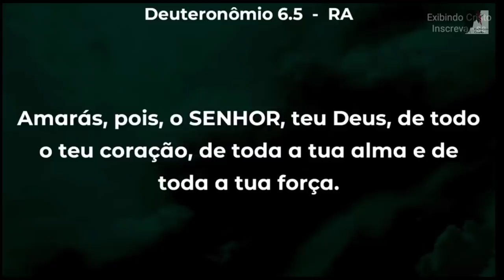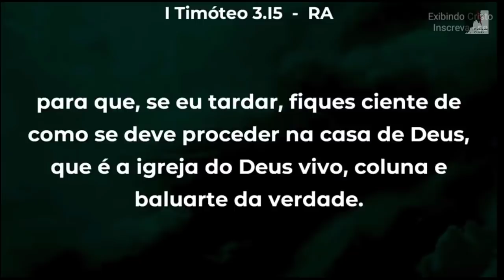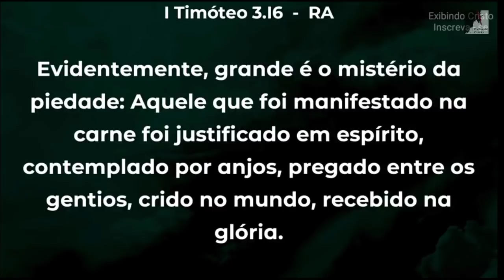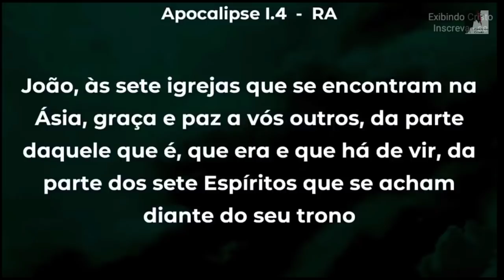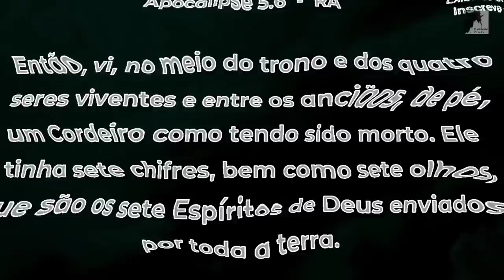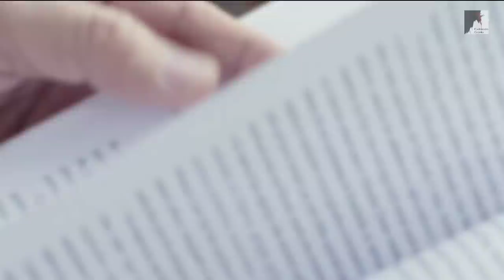Vem Ver: A Marca da Besta É Um grande Perigo Hoje - Ezra Ma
Pastir Ezra Ma nos mostra que a marca da besta está sendo plantada na cabeça dos jovens de hoje, as ideologias contra Deus estão sendo pregadas e muitos inconscientemente estão infectados com os dardos de Satanás. Muitos estão vivendo como Satanás quer. O mundo está sendo preparado para o governo do Anticristo.

🔸PREGAÇÕES

🔸 SÉRIE APOCALIPSE

🔸EZRA MA

🔸MIGUEL MA

🔸EXIBINDO CRISTO

🔸Queridos irmãos!